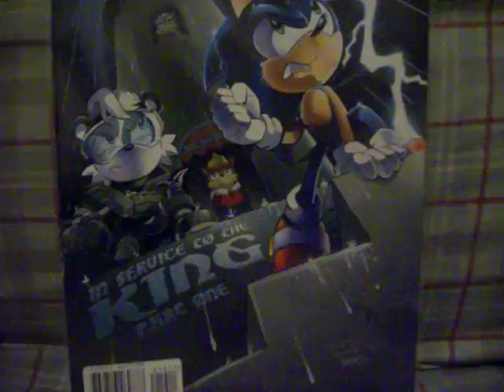Finally Got Sonic # 219!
But through Mile High Comics instead